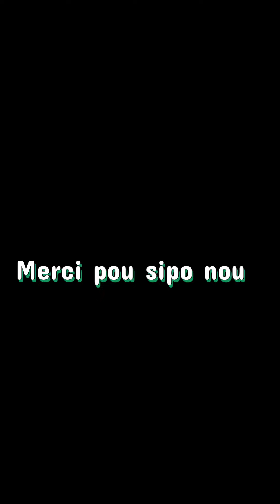Madan jack telman rele Anmwey latè Tranble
Madan jack telman rele Anmwey late tranble